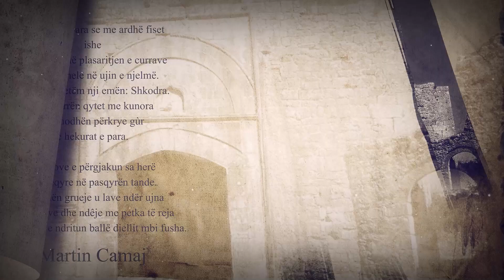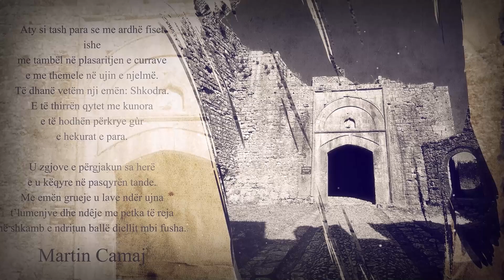Letërsia për fëmijë, një prurje e veçantë për lexuesin